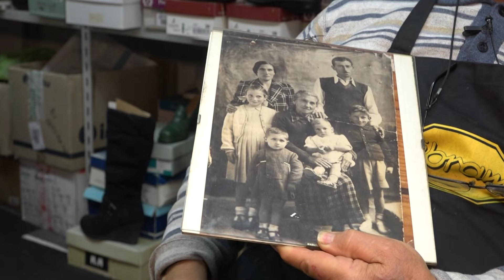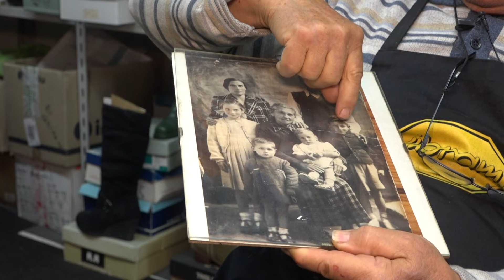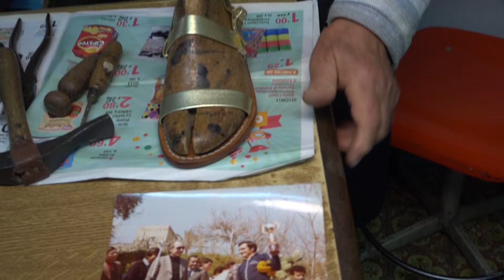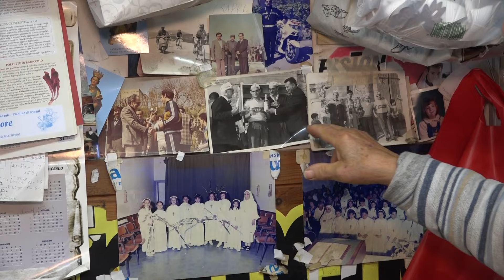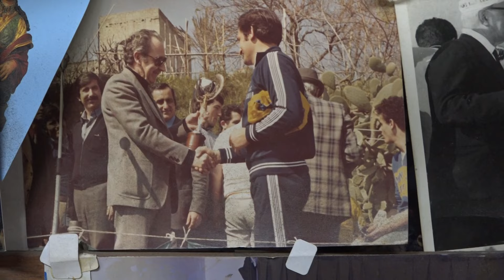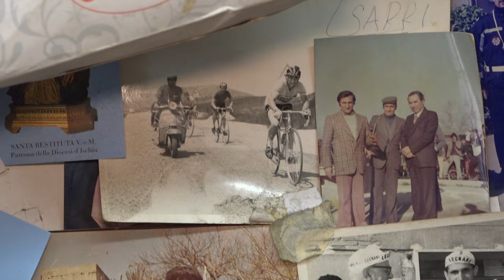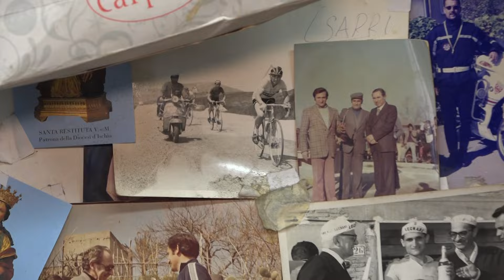Linea Di Confine. Vincenzo Di Costanzo, il custode dell’antico mestiere del calzolaio